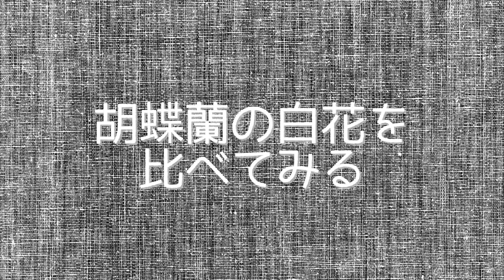白花にもいろいろ違いがあるので見比べてみました。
我が家では今のところ13株の白花が咲きました。そのお花によって形はかなり違うのでぜひ見比べて下さい。